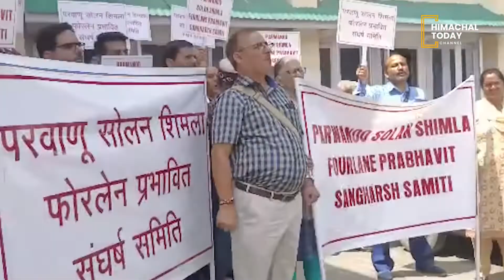HP में भूमि अधिग्रहण कानून 2013 लागू करने को लेकर सड़क पर उतरी फोरलेन सँघर्ष समिति |Himachal Today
HP में भूमि अधिग्रहण कानून 2013 लागू करने को लेकर सड़क पर उतरी फोरलेन सँघर्ष समिति
Fourlane struggle committee came out on the road to implement Land Acquisition Act 2013 in HP